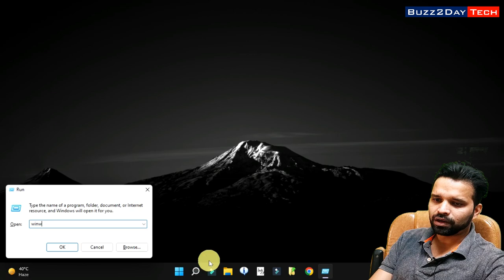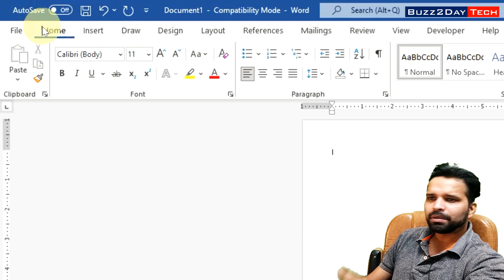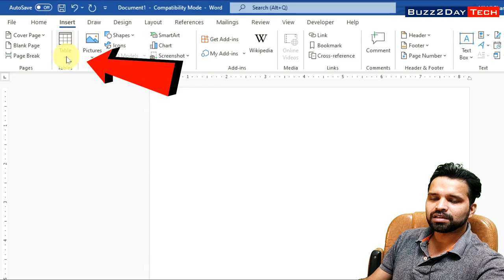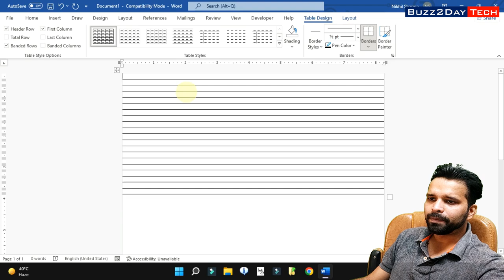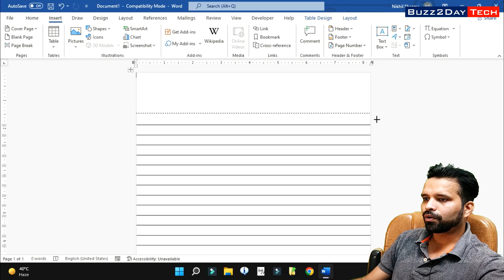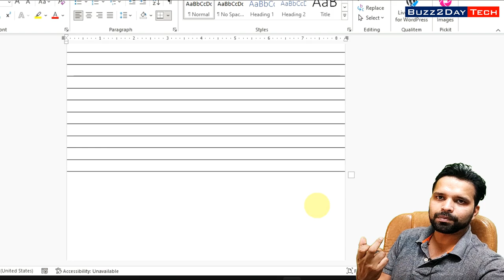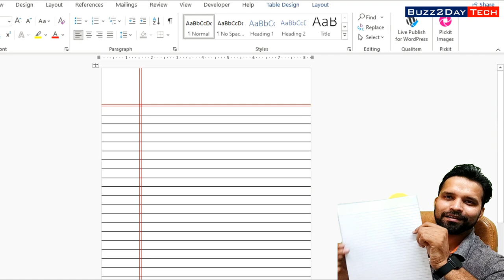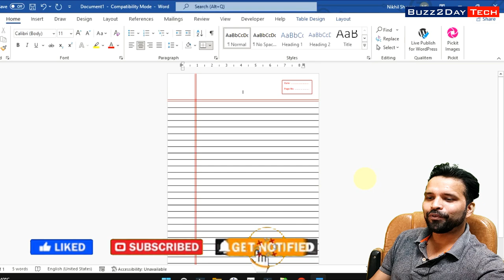Make Lined Paper Template in Ms Word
Gadget i use for Recording:
Camera: I am using Mobile Camera